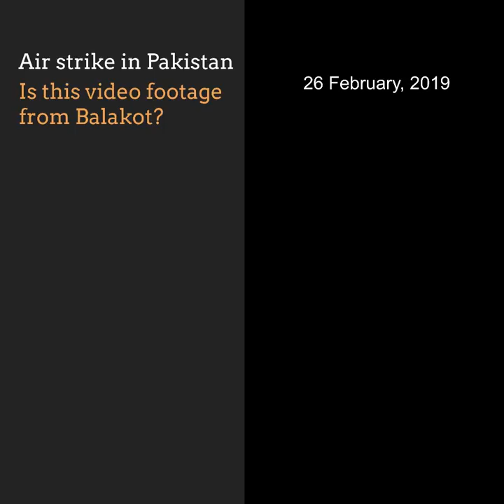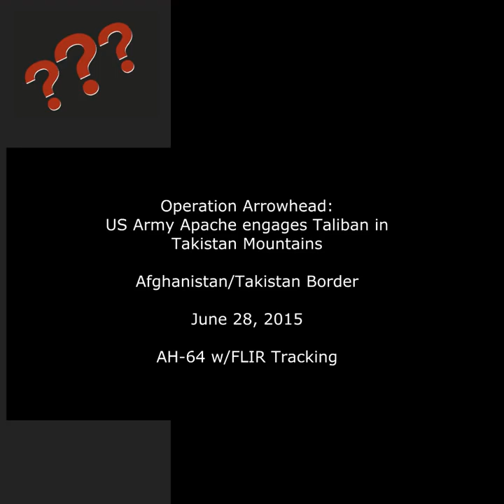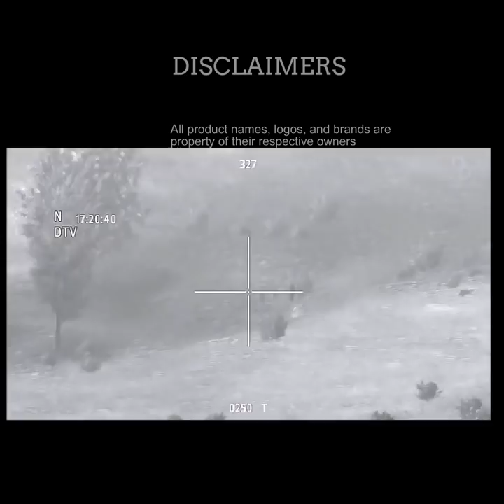A video game clip was viral as Indian air force attack on JeM camps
Alt News searched gaming videos on YouTube with different keywords and found a 2015 clip of a video game ‘Arma 2’. The part of the video which is viral on social media starts at about 20 seconds in the original clip.